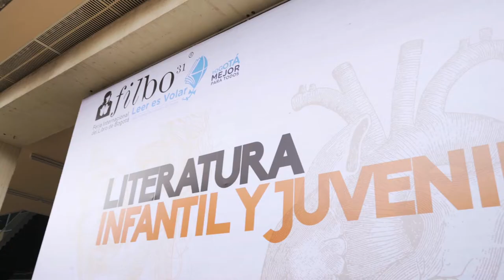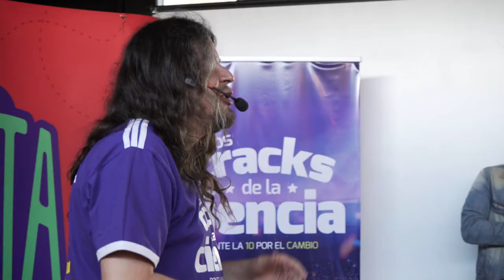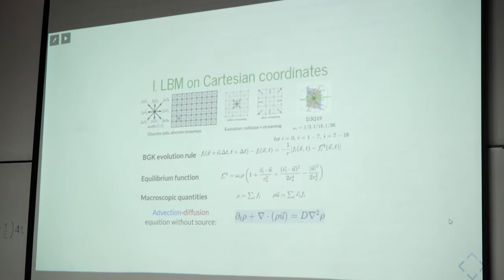Ruta de la Ciencia / T01 /Jose Daniel Muñoz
Cuándo uno escucha que un físico se dedica a la simulación numérica de sistemas, no se imagina que está hablando del trancón, pero este es el caso de José Daniel Muñoz, graduado de la Universidad Distrital y con un doctorado en física en la Universidad de Stuttgart, en Alemania.

El físico José Daniel Muñoz ejerce como profesor de la Universidad Nacional desde 1994 y desde hace más de 10 años estudia uno de los sistemas físicos que más dolores de cabeza le causan a los bogotanos: el tráfico. Para él, la física es un asunto cotidiano: todos los días estamos hablando de velocidad, masa, densidad. Todos los días jugamos con vectores cuando usamos un vehículo, caminamos o nos empujan dentro del Transmilenio. Por lo tanto, sostiene Muñoz, los físicos no viven en las nubes, sino todo lo contrario, están pendientes del día a día.

El Grupo de Investigación de Simulación de Sistemas Fïsicos, a cargo del profe José Daniel Muñoz, ha hecho varios descubrimientos que caracterizan al tráfico de Bogotá. Entre ellos, pueden demostrar que los bogotanos manejan demasiado cerca de otros carros y que ahí hay una razón para la alta accidentalidad de la ciudad -lo que contribuye a estancar el tráfico–. En 2006, él y sus investigadores se acercaron a la administración distrital, pero nunca les respondieron. En una entrevista con la revista Semana, en 2016, el profesor señala lo siguiente: “La Secretaría de Tránsito debería medir datos en tiempo real, e invertir en Big Data. En Colombia, con las empresas telefónicas se podrían hacer estudios para analizar la información de los GPS de los celulares de los conductores y así simular los datos en la hora pico. Esto permitiría desarrollar modelos de transporte y predecir el tráfico con anticipación.”

El profesor José Daniel Muñoz es un ejemplo vivo de un físico que no se encierra en sus números, sino que intenta aplicar la ciencia que domina a las calles para mejorar la vida cotidiana de la ciudadanía.

Si quieres saber más sobre la Ruta de la Ciencia u otros proyectos de Todo Es Ciencia sobre historias de ciencia, innovación y tecnología.visita nuestro canal, o nuestras redes: